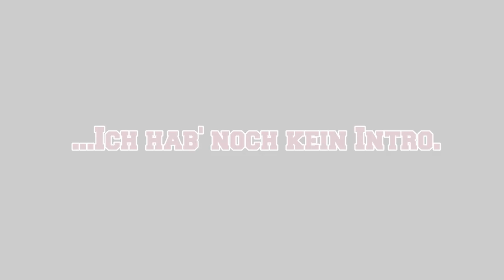Ist das grad' mein Ernst? | Minecraft AURA #41 | izzi & Taddl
IIIIIIIIIIIIIIIIIIIIIIIIIIIIIIIIIIIIIIIIIIIIIIIIIIIIIIIIIIIIIIIIIIIIIIIIIIII

IIIIIIIIIIIIIIIIIIIIIIIIIIIIIIIIIIIIIIIIIIIIIIIIIIIIIIIIIIIIIIIIIIIIIIIIIIII